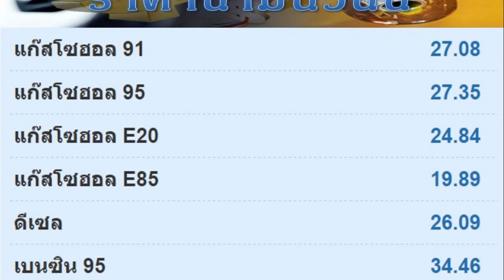181259 พยากรณ์อากาศ